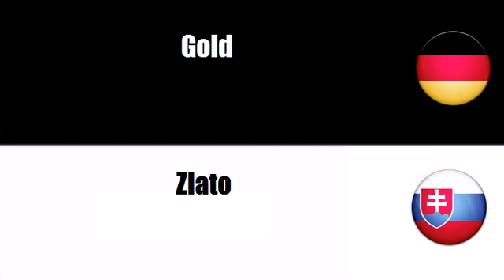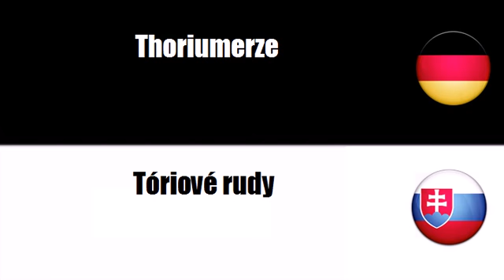Deutsch + Slowakisch = Minerály